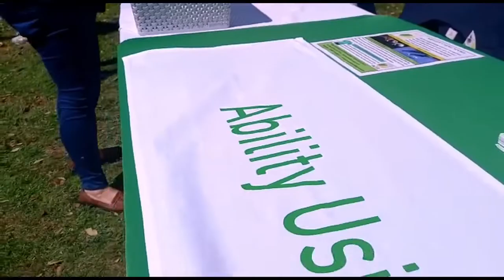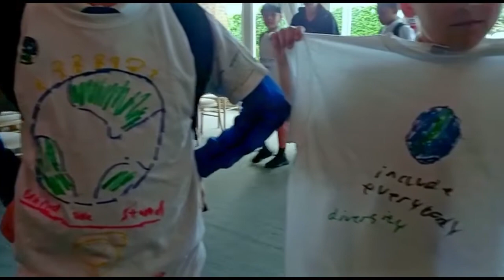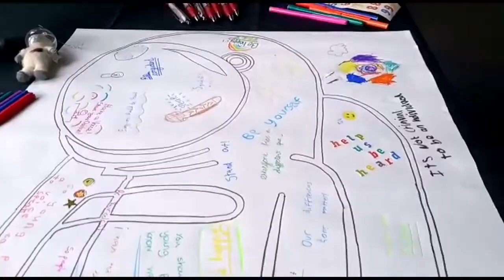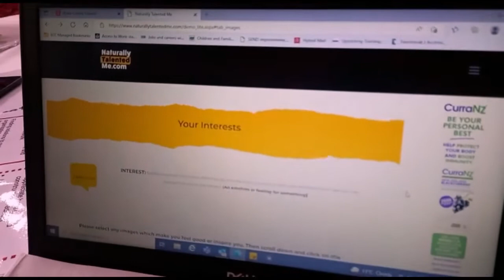Multischools Council United in Diversity Event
The Multi Schools Council was started in 2012 to help break down perceptions towards children with SEND and mental health difficulties in schools and their wider communities.